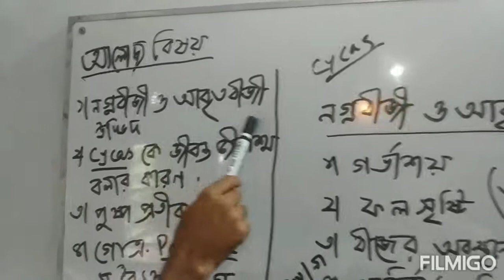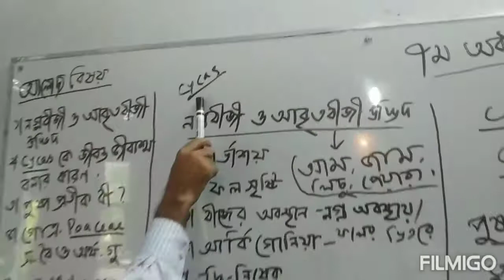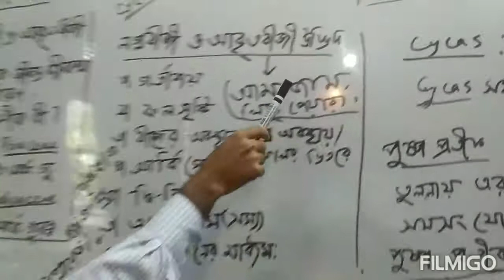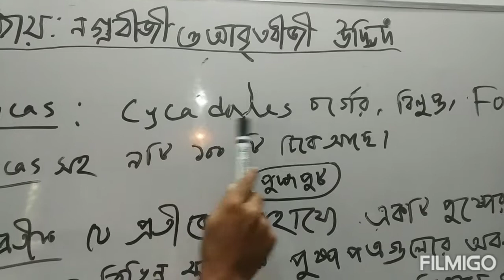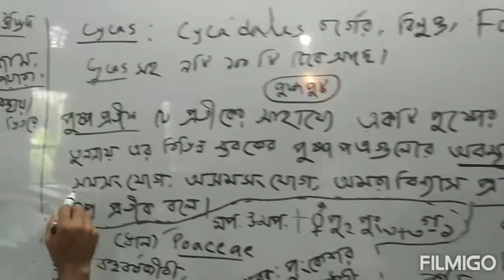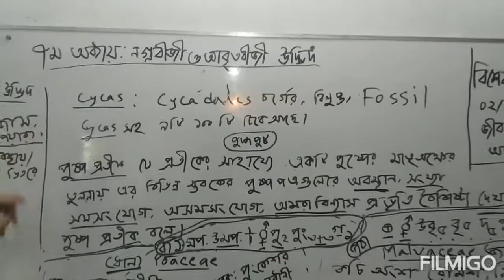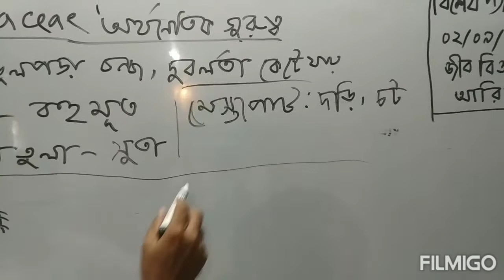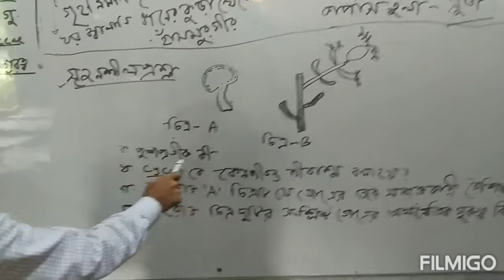Biology1st paper || Chapter- 07(Gymnosperms and Angiosperms) || Md. Ariful Islam, Lecturer, Biolo